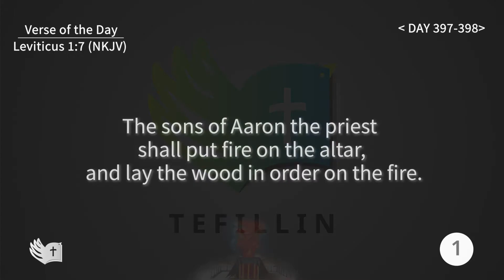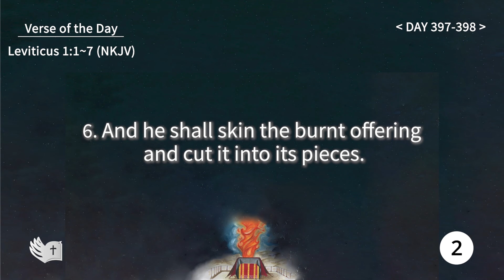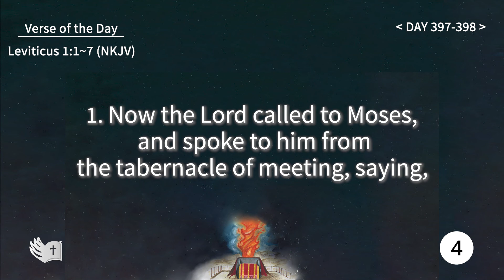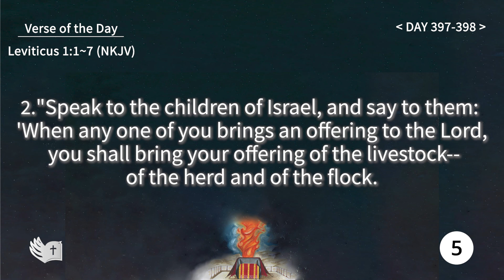Tefillin [Day 397-398] Leviticus 1:7 Repeating verses 50 times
1. Penetrating the Bible 1189 memorizes one verse in two days. Also during the weekends, we do not memorize a new verse and review all of the accumulated verses.
2. On the first day, we repeat the verse of the day 200 times, and the five latest verses ten times. (For example, if today’s verse is Genesis 1:11​, we repeat Genesis 1:11​ 200 times and Genesis 1:7-11 ten times.)
3. On the second day, we repeat the verse of the day 100 times and repeat from verse 1 up to today’s verse 10 times. However, if the number of verses exceeds 11 verses, we repeat it five times. (For example, if today’s verse is Genesis 1:11​, we repeat Genesis 1:11​ 100 times and Genesis 1:1-11 five times)
4. On Sunday, we repeat from verse 1 up to today’s verse (all the accumulated verses of that chapter) 10 times. However, if the number of verses exceeds 11 verses, we repeat it five times. (For example, if today’s verse is Genesis 1:11​, we repeat Genesis 1:1-11 five times)